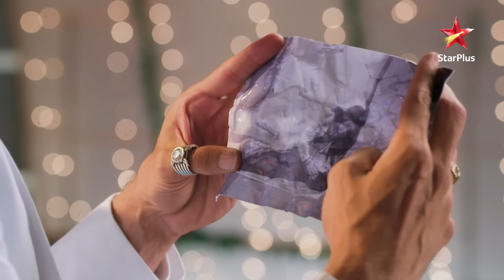ये रिश्ता क्या कहलाता है | Kyun bola Arohi ne jhooth?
Akshara hai ek bohot hi pyaari aur sulajhi hui ladki. Woh ek singer aur musician hai jissey apni kala se hai bohot zyada pyaar. Dr. Abhimanyu Birla joh ki ek surgeon hai karte hai Akshara ko pasand. Arohi ki khatir Akshara thukrati hai Abhimanyu ka pyaar. Par zyada dino tak nahi chalti uski yeh chaal aur batate hai dono apne parivaaron ko apne dil ka haal. Bandh jaate hai Akshara aur Abhimanyu shaadi ke pavitra bandhan mai. Abhimanyu ke khaati jaana padta hai Akshara ko uss sey door. Jalta hai anjaan Abhimanyu ka dil aur bann jata hai woh patthar dil.